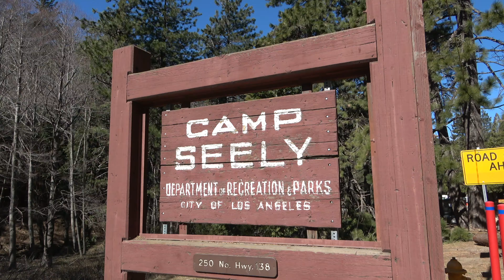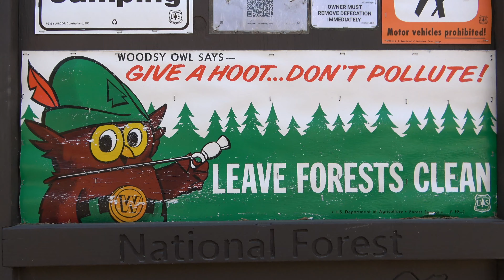Heart Rock Trail Hike (4K) | San Bernardino Mountains | Crestline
Hiking to Heart Rock In 4K Ultra HD

Hello, my name is Mike Poopes! I'm a 26 year old living in Orange County, and I make weekly vlogs! I make videos ranging from lifestyle, challenges, theme parks, DIY crafts, movie reviews, and fun things to do in California! I love filming and making content for you guys! New videos are out every Monday, Wednesday, and Friday!